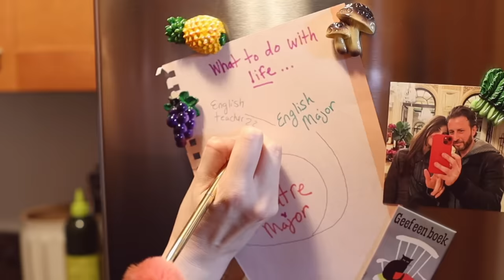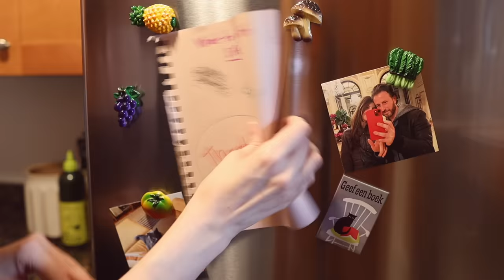Me before YouTube (a little origin story)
Hi there! If you were at all curious about my creative life before getting into YouTube, then I have a fun video for ya. It goes into all the details—from what initially sparked my interest in this work to actually making the thing. I hope it inspires you to follow your own curiosity and joy.

Creativity is better when it’s collaborative! Credit where credit is due:

-To Jeff ❤️ who lent his narration and directing skills to our special "commercial break". He also beautifully scored a piece of music that plays in the bar segment. Check out his channel if you’re thirsty for a cocktail

-To my dear friend and SF-based illustrator, Lucy, for those gorgeous shots of San Francisco. Take a peek at her amazing work

-To Zach (Mochi’s dad) for helping me film those mini movies all those years ago. Check out his channel on coffee, music and making art

TV CLIPS:
Friends

EQUIPMENT:
Canon EOS M50 Mark II Mirrorless Camera
RODE VideoMic GO Camera-Mount Shotgun Microphone
Sigma 16mm f/1.4 DC DN Contemporary Lens
iPhone 13 (some b-roll)
14-inch MacBook Pro